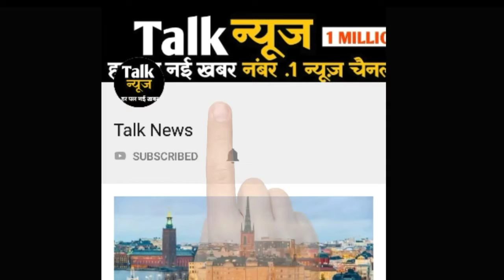पांच घंटे तक पानी के बीच फंसे रहे यात्री, भारी बारिश के चलते हुआ ये हाल